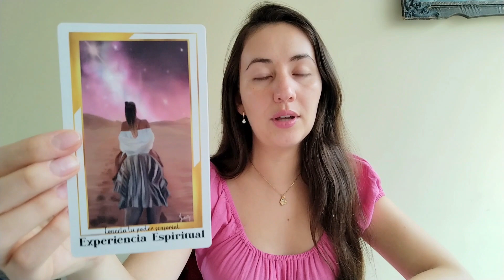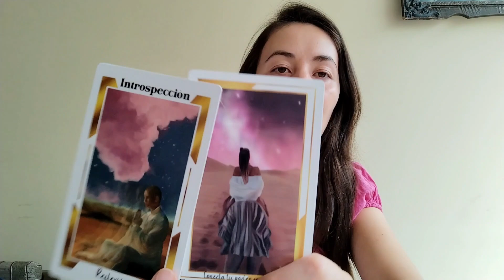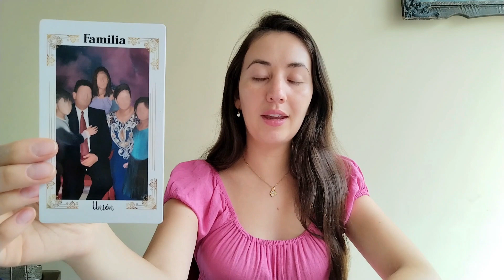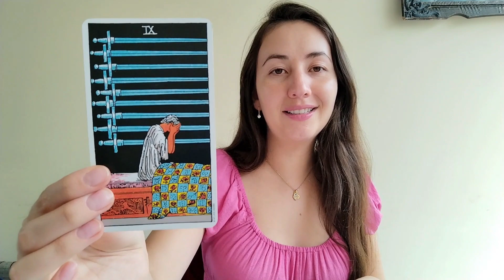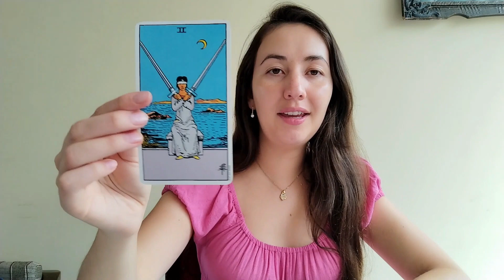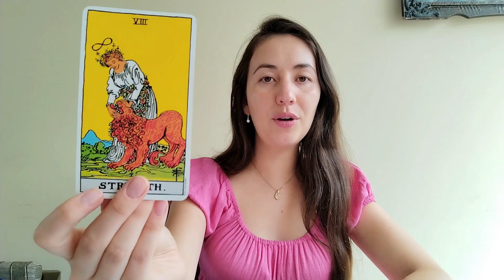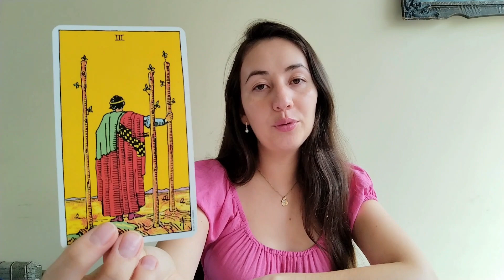TAURO ♉ Despierta tus Sentidos 💖🌿 Tiempo de Reflexión e Introspección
¡Saludos, terrenales y apasionados taurinos! En este cautivador episodio, exploramos un mensaje especial para Tauro ♉. ¿Te sientes llamado a despertar tus sentidos y sumergirte en un tiempo de reflexión e introspección? Este mensaje está diseñado para inspirarte y guiarte en un viaje hacia el autoconocimiento y la conexión más profunda.

Acompáñanos mientras exploramos las cartas del tarot que indican un periodo de pausa y reflexión para Tauro. Descubre cómo este tiempo de introspección puede conducir a un mayor entendimiento de ti mismo y a la apertura de nuevos horizontes emocionales.

¡Prepárate para despertar tus sentidos y embarcarte en un viaje de autodescubrimiento, Tauro! 💖🌌🌿